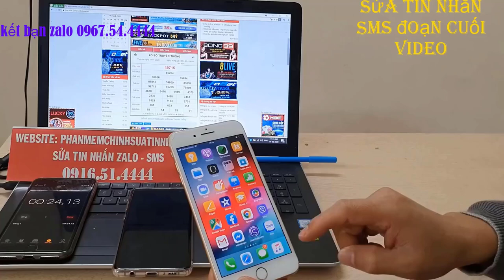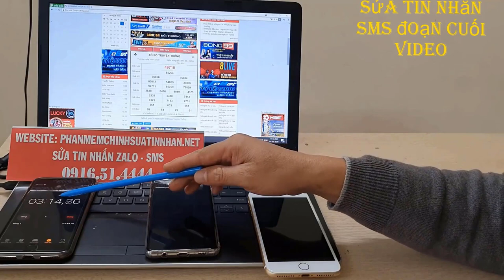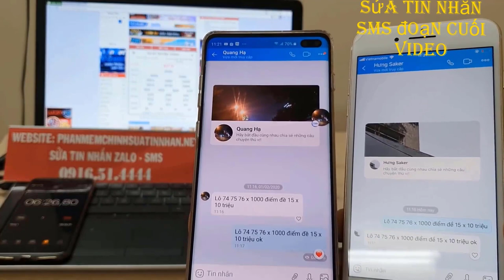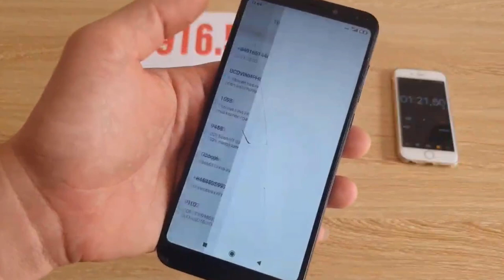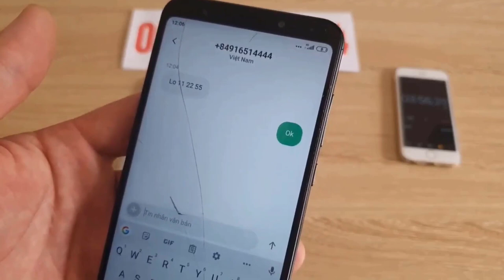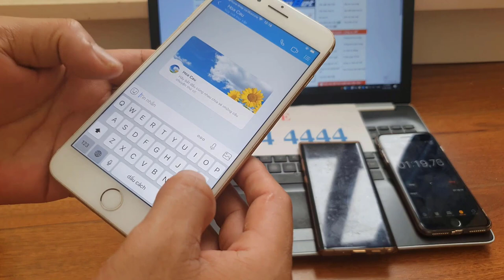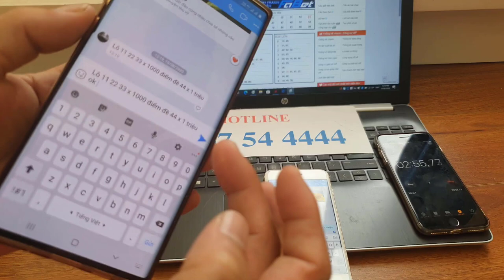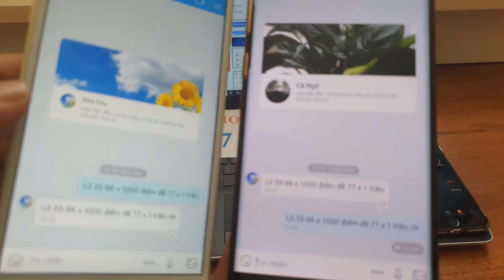phần mềm sửa tin nhắn lô đề - phần mềm chỉnh sửa tin nhắn lô đề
Phần mềm sửa tin nhắn lô đề bịp là kênh Youtube thương hiệu của chúng tôi. Trên kênh chúng tôi kinh doanh phần mềm sửa tin nhắn loo đề , dụng cụ đánh bài bịp An Toàn - Hiệu Quả.